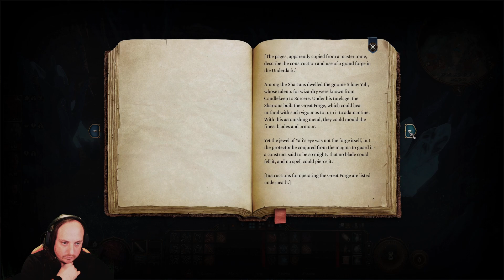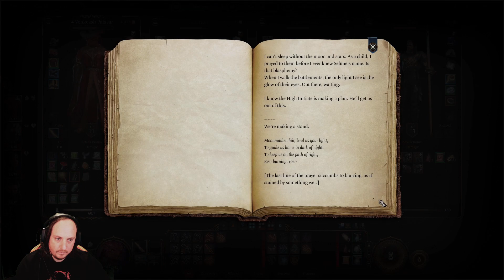Baldur's Gate III | Wizard | Episode 29 | Owlbear cub, Crafting Sussur Dagger and Kiling Duergar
Playing through the story as a Dragonborn Wizard named Vankeash Palasar.
Let's follow through his story to see what's gonna happen in the game.

This is the first time i play any kind of DnD related game, it's gonna be interesting to experience this.
Especially since i have always wanted to try to play tabletop DnD.